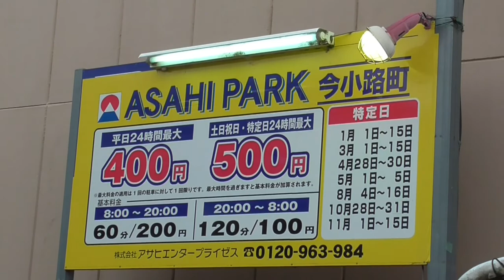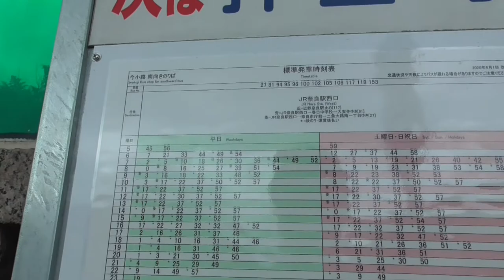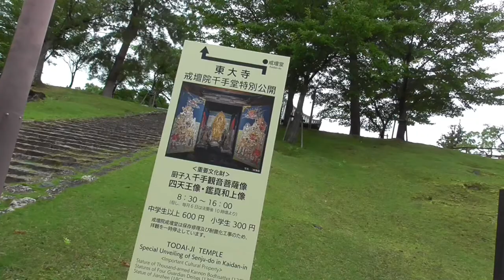ST036'3「奈良市到着→東大寺前まで散歩」【奈良市・天理市界隈を巡ってみた】